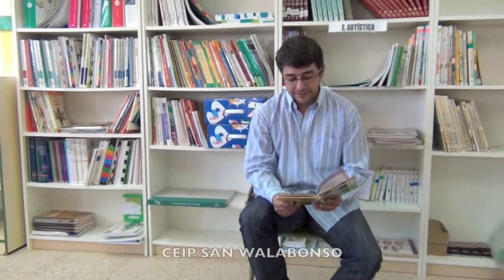Gol de Nacho Gabaldón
¡Gooool! Nacho Gabaldón. Familias Lectoras. CEIP SAN WALABONSO.